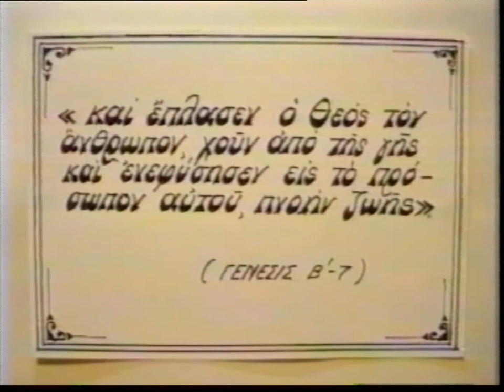'ΠΟΙΟΣ ΕΙΝΑΙ Ο ΧΡΙΣΤΟΣ ΣΤΗΝ ΠΑΓΚΟΣΜΙΑ ΙΣΤΟΡΙΑ;'